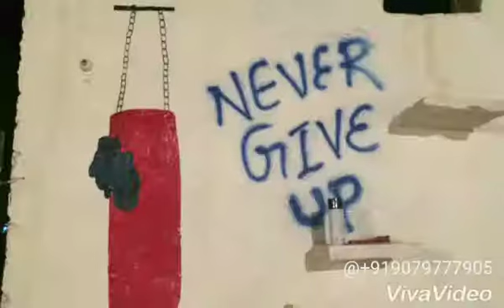#*@ironside boxing accdemy@#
@#*Cross country #*